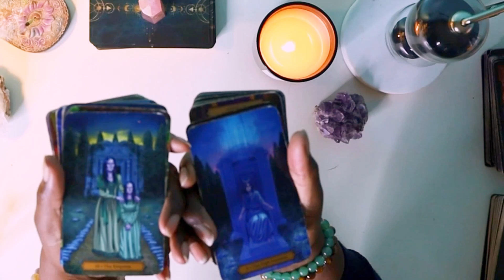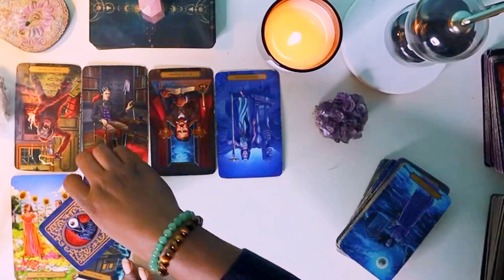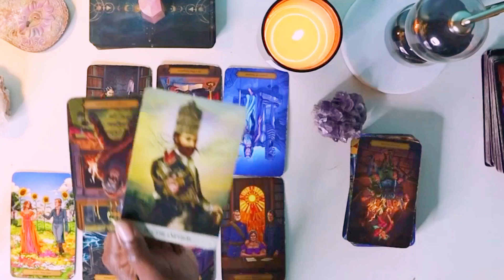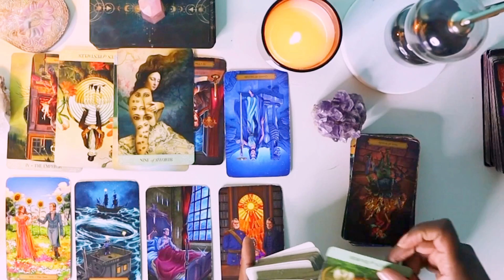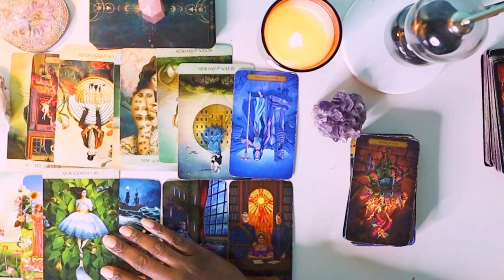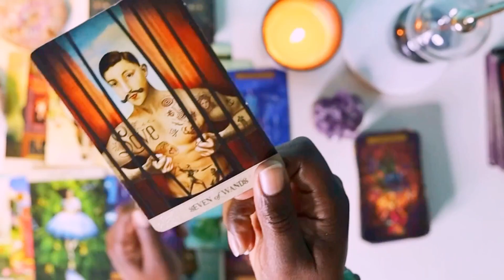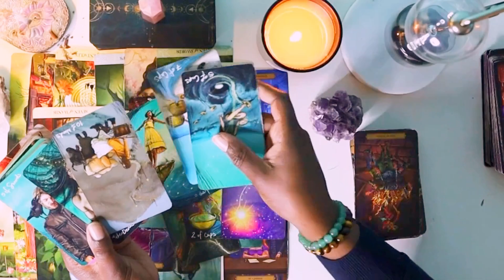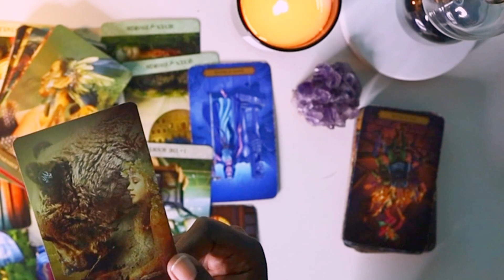PISCES OUT WITH THE OLD IN WITH THE NEW THE UNIVERSE IS GUIDING YOU.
NEW IG FOLLOW: IG CrystalWellness320
$10 READINGS ON IG LIVE

Hello, I am Crystal High Priestess Tarot TAROTREADING PISCES I am a Reiki Healer and an International Yoga Instructor. Namaste Everyone! If you are depressed and is looking for mental help please contact your local mental health hotline.